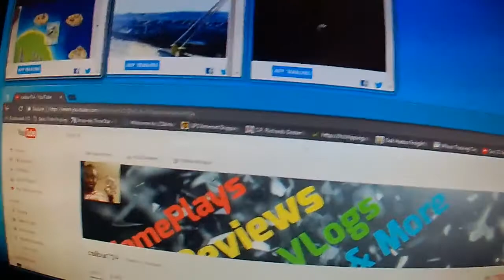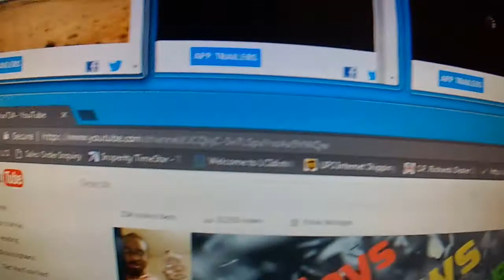PerkTV farm Update + how to start a PerkTV Farm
Here's an update to my PerkTV Farm. I also respond to a commenter who
requested that i make a video on how to start up a PerkTV Farm.

Shoutout to one of my long time Subs for requesting a PerkTv Farm Update and also to the Commentor Kat Furio for request a video on how to start up a PerkTV Farm.

I do enjoy having conversations with you all. Tell me! What is your favorite Perk App? Make sure you let me know if i left any helpful information